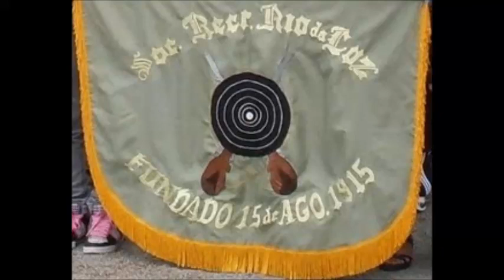Associação Recreativa e Cultural Rio da Luz – Salão Barg – Schützenverein – Krüger – 08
O Conjunto Rural Rio da Luz desde 1863, tornou-se território de assentamento de pomeranos, alemães e suecos.
Passados mais de 150 anos de colonização, a cultura germânica do schützenverein, o tiro ao alvo continua presente na comunidade tradicional.
No sábado, 12 de fevereiro, aconteceu uma das festas que fora represada no ano de 2021, por conta da ramificação da pandemia Covid 19.
O evento era composto pelas majestades do tiro ao alvo:
Wanderlei Krüger, rei;
Marisa G. Krüger, rainha;
Werner Ohf, 1º cavalheiro;
Waldemar Boeder. 2º cavalheiro;
Wilma Ohf Hornburg, 1ª princesa;
Marli Koöpp Böder, 2ª princesa.
A Banda GBD, da Estrada Garibaldi, abrilhantou o evento germânico, o qual teve o seguinte roteiro cultural: concentração dos sócios às 18h; ritualística de busca das majestades (comandante Dimas Hoffmann), na principal via do bairro; sessão de homenagem (tributo a corte das majestades e homenagem in memoriam aos sócios que faleceram durante a fase pandêmica); jantar festivo (equipe de Gatti Ehlert Enke), competições esportivas, sagração e proclamação das novas majestades; baile tradicional e folclórico.
O evento contou com a presença do Grupo Folclórico Regenwalde (Armalwee), que revelou ao público o repertório das danças folclóricas do Hemisfério Norte. Um trabalho de equipe e entrosamento com a finalidade de difundir a cultura folclórica dos antepassados.
Vale salientar, que, a nova presidente da entidade cultural e associativista, trata-se da senhora Arlete Hornburg, sócia com quatro décadas de participação. Assim, tem forte vínculo de sentimento de pertencimento a essa tradição do colonizador europeu (alemão e pomerano), marca da identidade de Jaraguá do Sul.
O evento foi supra organizado, reunindo os associados e convidados, visando salvaguardar a tradição do schützenverein, que está presente nesta comunidade a mais de um século.